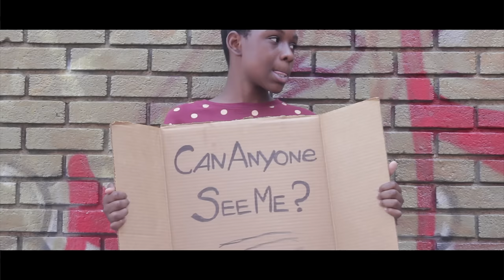StackzMedia- Passport General Big City ( Canon t2i Music Video)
Follow StackzMedia @Stackzmedia

Shot on the Canon EOS Rebel T2i with a Canon 24-105mm